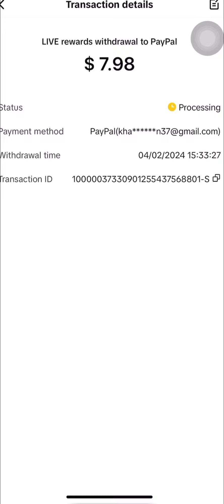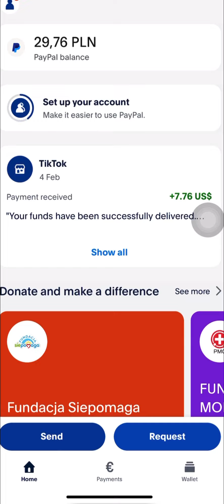Poland Aayesi Tiktok Bata First Time paisa kamaya 1 hour live basera ? Thankyou so much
Poland Maa Pasport Kasari Renew Garni - Kati paisa lagxa / Full Process - The Milan Khatri

Poland New Sallery In 2024 January 1 / Poland Work Permit 2024 Visa Rejection Why ? Good News

Back to nepal 🇳🇵After 9 Months ||  poland to Balen City 🌃

New vfs update of poland by offical government you can easily get visa and vfs

How To Go Poland Full Process starting To End | Poland jana k k documents chainxa | worker in poland
Poland ma sathi kaam bta bhagera rati 12 baje lina jadai katwoice train station maa
Poland Aayepaxi kaam kasari ferni | How change work on poland | kaam change garni A to z process

Poland Ko Visa mero kasari laagyo ? | poland jana k garnu parxa ? cost kati ? The Milan khatri

 poland to nepal
poland ko visa lagyo
working visa in poland for nepali
how to get work permit in poland
poland work visa from nepal 2021
how to apply working visa in poland from nepal
how can i get work permit in poland?
how is poland for nepali worker?
salary in poland for nepali
minimum salary in poland
work in poland for foreigners
poland manpower in nepal
work in poland for filipino
waiter salary in poland
nepali in poland
finally poland visa laggo